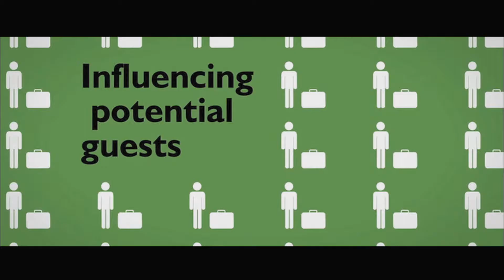Convention C&V CL 1080p